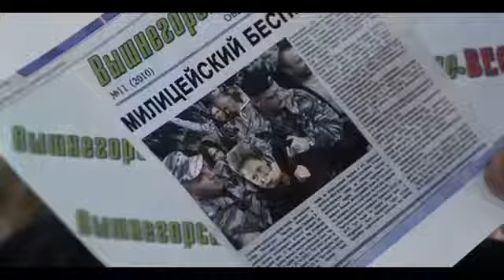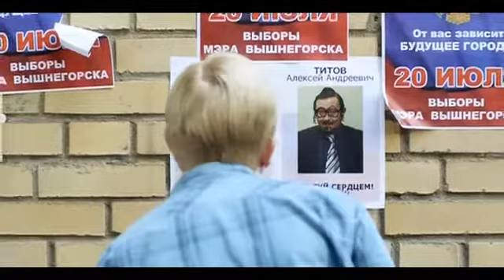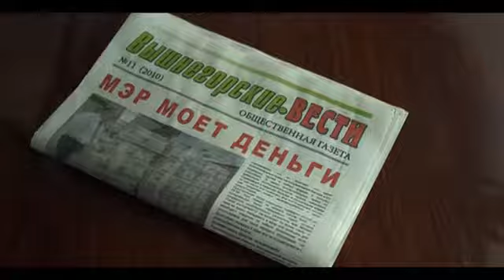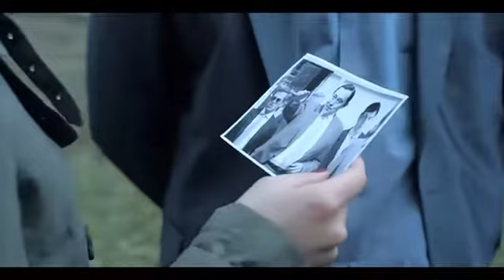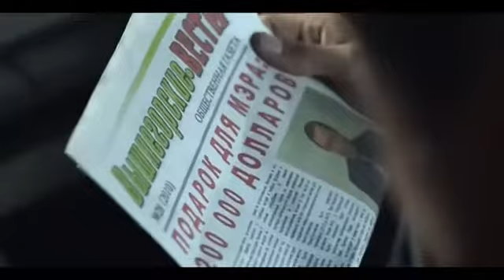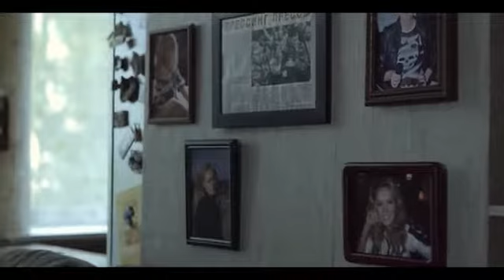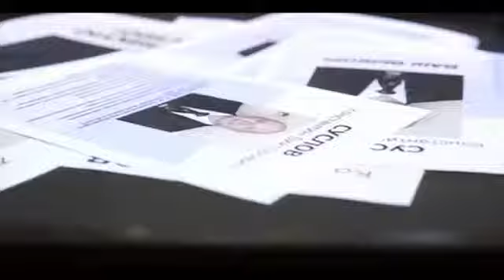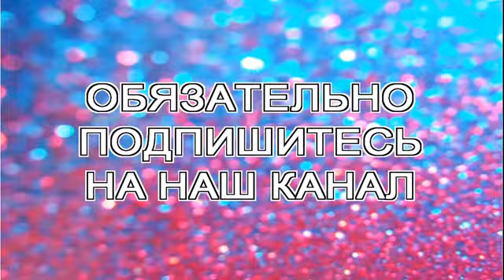БОРЗЫЙ 2. БОЕВИК 2017 НОВЫЙ ФИЛЬМ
Русские боевики 2017: Борзый 2.
В Москве убивают одного из друзей Борзого, полицейского. Начальство просит расследовать его убийство друга. Для этого его переводят в столицу. Всеми правдами и не правдами туда же переводится его напарник.
Во время их отсутствия квартиру главного героя продают черные риэлторы. Теперь он вынужден искать эту банду.

Новые боевики 2017.